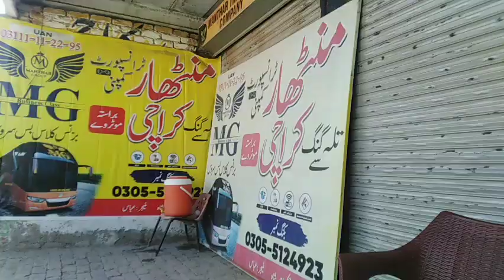Talagang Special Vlog